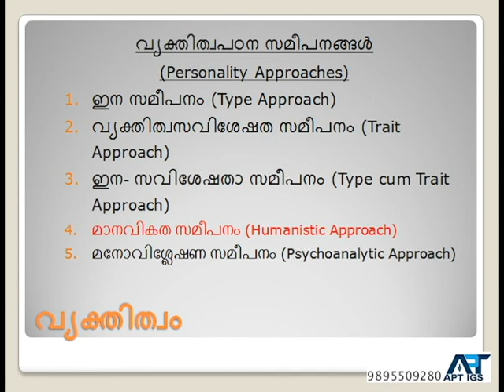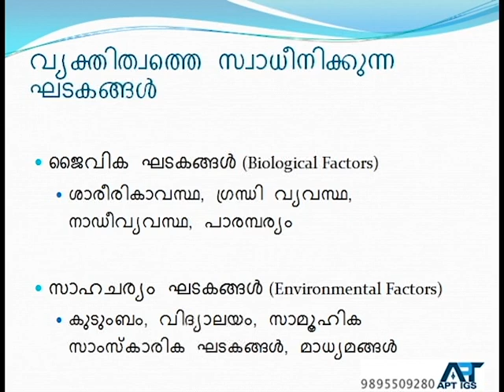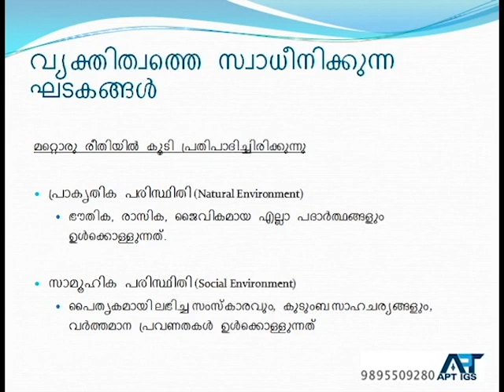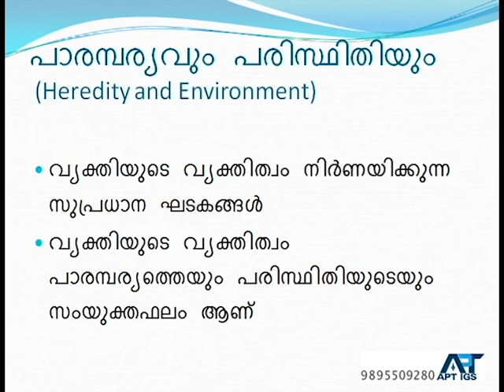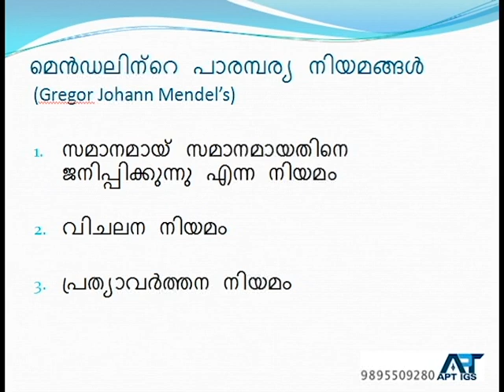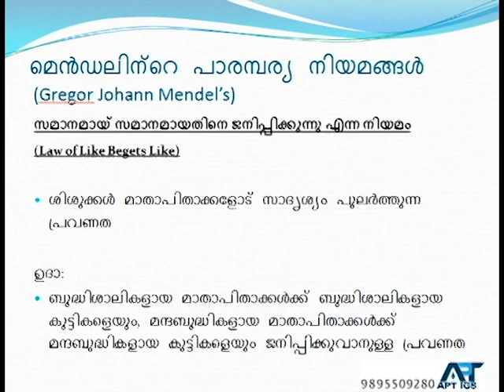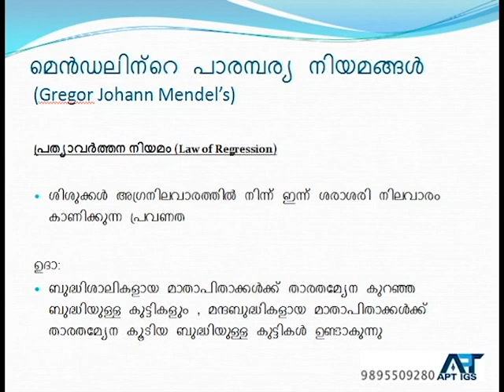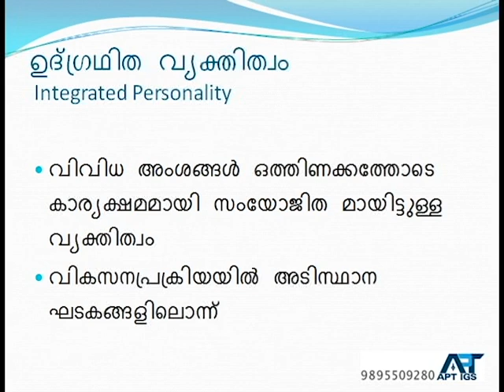Unit 1 #7 Genetic PSYCHOLOGY/വളരെയെളുപ്പം/ഓൺലൈൻ കോച്ചിംഗ/എൽപി,യുപി,എച്ച്എസ് അസിസ്റ്റൻസ്/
1) സമായോജനം(Adjustment)
2) അപസമായോജനം(Maladjustment)
3) വ്യക്തിത്വം(Personality)
4) വ്യക്തിത്വ പഠന സമീപനങ്ങൾ(Personality Approaches)
a)- ഇന സമീപനം(Type App.)
b)- വ്യക്തിത്വസവിശേഷതാ സമീപനം(Traits App.)
c)- ഇന- വ്യക്തിത്വ സവിശേഷതാ സമീപനം(Type cum Traits App.)
d) - മാനവികത സമീപനം
(Humanistic App.)
e)- Psychoanalytic Theory

APTIGS ACADEMY
APTIGS ACADEMY
LP UP PSYCHOLOGY KTET